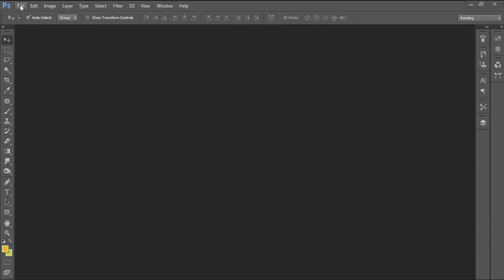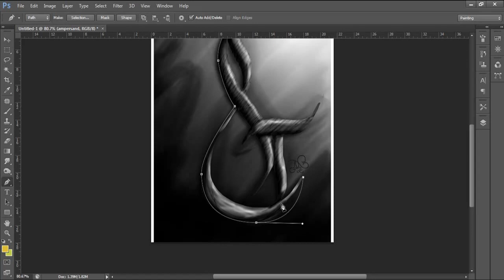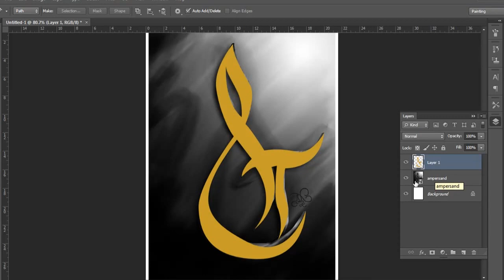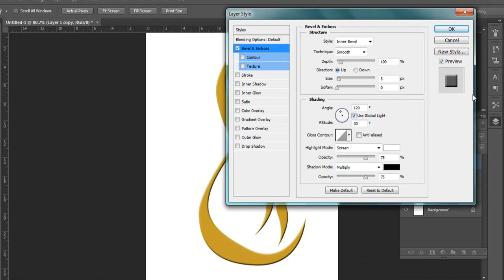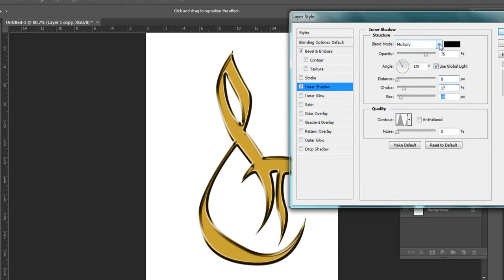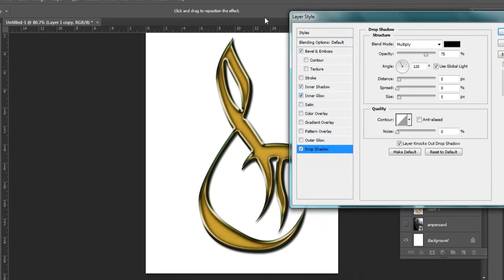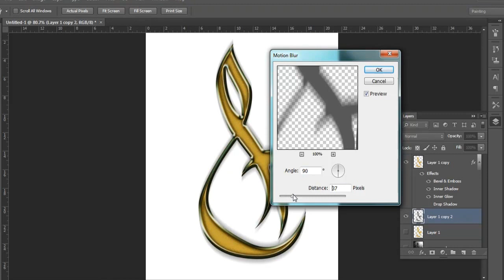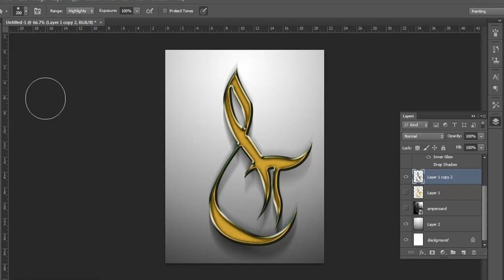Tutorial: Efecto Metálico (oro) en Photoshop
En este capítulo aprenderás como crear efecto metálico (oro, cobre, plata, etc.) a cualquier trabajo.